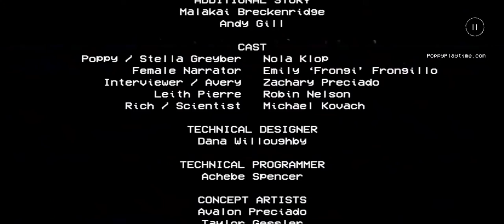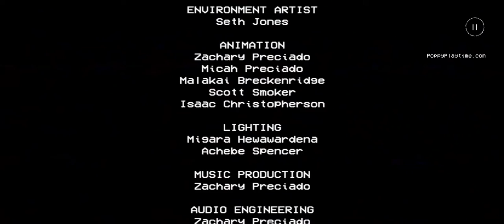poppy playtime time everyone yay welcome to my first vid😊😊😊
poppy playtime this is gonna be fun😅😅😅😅😅😭😭😭